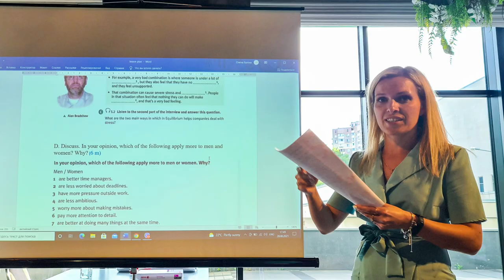Відродження переміщених університетів: посилення конкурентоспроможності, підтримка громад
Британська Рада спільно із Інститутом вищої освіти реалізувала трирічний проєкт з підвищення потенціалу та конкурентоспроможності переміщених університетів.